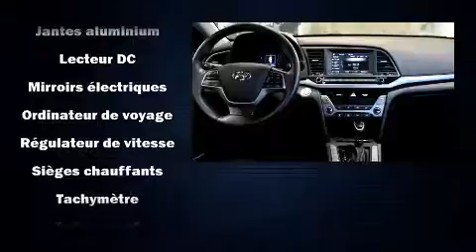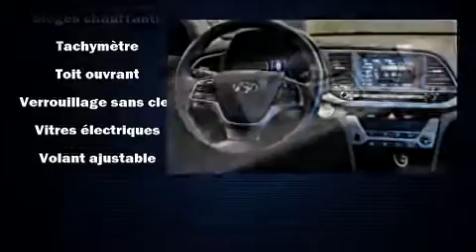2017 Hyundai Elantra in Brossard, QC J4X 1C2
Brossard Hyundai
8750, Boul Taschereau

Allez-y, demandez à essayer la Hyundai Elantra 2017. Cette berline 5 passagers affiche moins de 30 000 km au compteur. Ce véhicule à traction possède une transmission automatique et un moteur 4 cylindres de 2,0 L. Hyundai a pris soin d'agrémenter l'intérieur d'équipement de premier plan, comme: un compte-tours, des essuie-glaces intermittents, un système de surveillance de l'angle mort, un afficheur de la température extérieure, climatiseur avant bizone, phares à contrôle automatique, et un régulateur de vitesse. Les passagers arrière seront reconnaissants de la présence de chauffe-siège en hiver. Le toit ouvrant assisté illumine l'habitacle de lumière naturelle. La chaîne haute fidélité alimente 6 haut-parleurs, qui reproduisent un son sensationnel. Hyundai a mis la sécurité des occupants au coeur de ses préoccupations avec les équipements suivants: coussins gonflables à l'avant avec détecteur de poids du passager, coussins gonflables latéraux à l'avant, système antipatinage, système d'assistance au freinage, la mise hors de fonction du système d'allumage, et freins à disque aux 4 roues avec antiblocage. Ce véhicule a été conçu en fonction d'exigeants impératifs de sécurité, vous partirez l'esprit tranquille. Voici un véhicule d'occasion certifié qui a passé haut la main l'exigent processus de certification de Hyundai, qui comprend une inspection rigoureuse en 150 points! Nous le savons, vos attentes sont élevées. Voilà notre défi : les satisfaire et les surpasser à tout prix! N'hésitez pas à nous appeler.